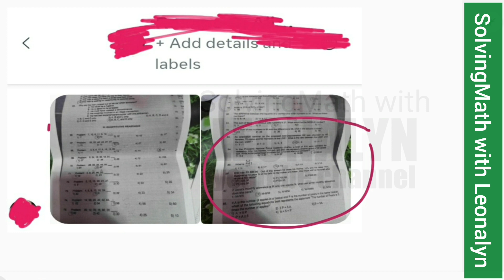PNP Entrance Exam: What is (3/4 × 2/3)/(1/7)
What is (3/4 × 2/3)/(1/7) ?